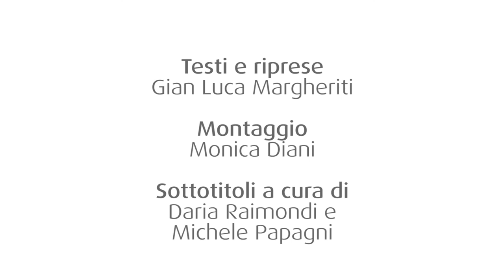Il Leonida milanese || Milano in 90 secondi (o quasi) #25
A Milano, in via Marina, c’è una statua che rappresenta Leonida, l’eroe della battaglia delle Termopili. Il monumento non è però dedicato all’eroe spartano, ma al milanesissimo Felice Cavallotti, poeta, giornalista e fondatore del Partito Radicale.
Tutti i miei libri

Chi ha realizzato il video:
Produzione: La Tenda Rossa
Testi e riprese: Gian Luca Margheriti
Montaggio: Monica Diani
Sottotitoli: Daria Raimondi e Michele Papagni